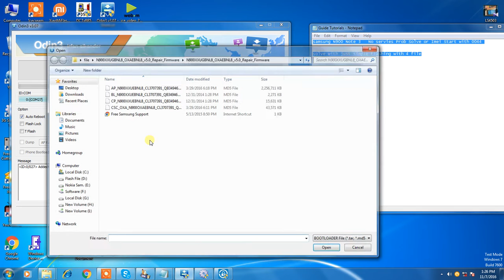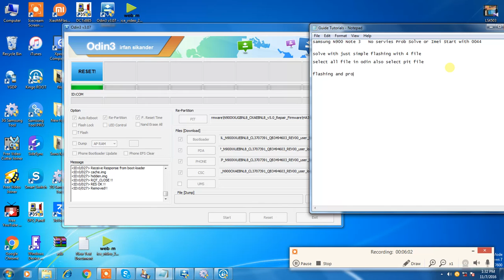Samsung N900(Note3) Imei 00499 And No Service Solution